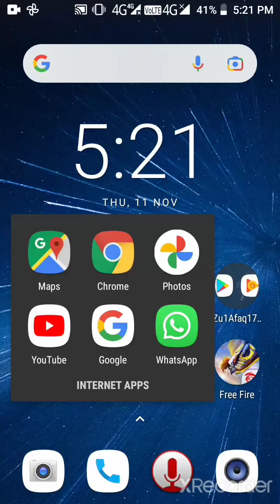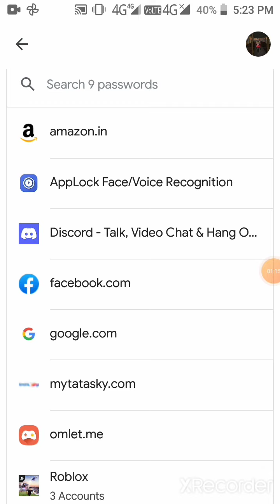How to change your Facebook password without your old password